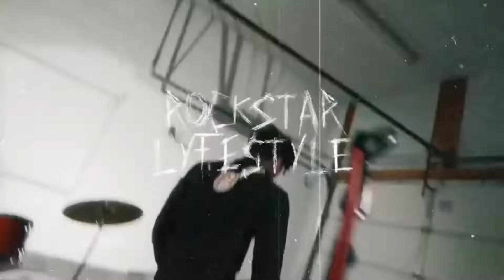FREE [HARD] NBA Youngboy Type Beat 2022 - “Rockstar Lyfestyle”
BEAT WAS SOLD!

We turning up all 2022!

MUST CREDIT (Mooseybeatz x Chrismarek)

🎵Beatstars: Mooseybeatz

YoungBoy Never Broke AgainNBA YoungBoyYoungBoy Quando RondoYoungBoy NBA Music VideoYoungBoy LeakMake No Sense YoungBoyYoungboy Lost MotivesYoungBoy IG LiveALimx-H8C6s6MCSr65d9XcdYk-yCsuTUoqChxuVxs8FA0C80BSgjb8M7KTt4_M09RwYoungBoy NBA TOP album nba youngboy topYoungBoy Never Broke Again TOPYoungBoy InstagramNo Smoke YoungBoyHouse Arrest TingzYoungBoy Self ControlKentrellYB Sincerely KentrellYBNBA Sincerely KentrellSincerely Kentrell albumYoungboy NBA Sincerely KentrellSincerely KentrellYoungBoy Never Broke Again Sincerely KentrellYoungBoy Lonely ChildI Am Who They Say I AmBandit YoungboyJuice WRLD YoungboyAI YoungBoy 2YoungBoy Carter's SonSlime BeliefYoungboy Slime MentalityIn Control NBA YoungBoyUntil Death Call My NameYoungBoy NBAYBYaya MayweatherYoungBoy RanadaYBNBAYoungBoynba top album by nba top album youngboy nba top Atlantic RecordsHip HopRapNBA YBStill Flexin Still SteppinMaster The Day Of JudgementNBA YoungboyYoungboyYoung BoyOutside TodayYoungBoy The ContinuanceYoungBoy beefYoungBoy Kevin GatesYoungBoy Gangsta FeverYoungBoy Locked UpNBA YoungBoy Realeruntil death call my name youngboy NBA nba youngboy youngboy never broke againYoungBoy Still Flexin Still SteppinYoungBoy NBA Still Flexin Still SteppinNever Broke AgainatlanticyoungboyNew YoungboyYoungBoy AlbumYoungBoy MixtapeYoungBoyNBANBA74hZN9i2eEALil TopYoungBoy Never Broke Again RealerYoungBoy CopsRealer Youngboy NBAipM9SkIkwCYnQ1mmVG-G1gStreet GossipHarder Than HardQuality ControlPliesLil BabyYoungBoy NBA 2018YoungBoy GirlfriendYoungBoy IG StoryYoungBoy RealerYoungBoy ProjectYoungBoy New MusicYoungBoy VideosAtlanticCross MeRealerpeace hardly